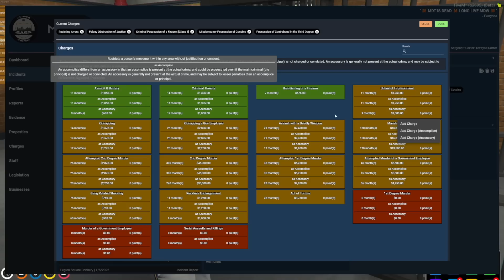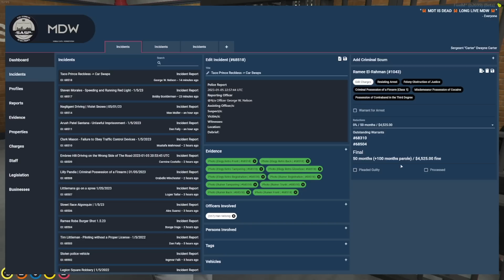this 10-CG traffic stop turns into an INSANE chase (multiple POVs)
see pinned comment for social links + timestamped vods

timestamps
0:00 bones pulls over taco
2:49 taco takes off + chase begins
3:34 taco's car disables so he steals anothers
4:40 cops box taco + jaylen picks him up
5:32 ramee, big d, and bobby hold up cops to repair taco's car
7:16 ramee flees in taco's car
8:50 cops sho0t ramee's tire + chase continues
10:26 ramee flips, jaylen re-flips him and chase continues
11:36 carter boxes ramee + ramee runs on foot
11:58 bobby picks up ramee, cops chase them
18:32 cg attempts to block cops with a bus
19:10 cops continue to chase bobby + ramee
19:58 bobby flips lol
20:28 ramee grapples away + bobby stays in the car
21:24 big d picks up ramee on a bike
21:42 bobby gets cuffed
22:06 big d/ramee bike chase
24:03 big d takes multiple jumps on the highway
24:44 big d loses the cops
25:32 cops find ramee/big d, chase resumes
26:26 big d crashes + ramee gets cuffed
29:03 carter reads ramee's charges and warrants
31:36 ramee rolls dice to lower his sentence
34:41 bobby gets processed

more info about this channel and this video:
all videos on this channel are edited by me. the goal for this video was to create a high-quality, creative multiple perspective edit of this chase. this video took around 8-10 hours to edit in total and i edited this together using 9 different perspectives. editing with multiple perspectives is a form of storytelling that combines multiple storylines into one video to give the audience a full understanding of this chase. text commentary is written by me to explain further context and/or educate further about game mechanics, etc. that are important for understanding different parts of the video. i refine these edits by equalizing volume levels across povs (as best i can) and by making sure every pov is synced up perfectly. editing these events together with multiple povs adds significant creative value and creates a unique nopixel/gta rp viewing experience. hope you enjoy watching it as much as i enjoyed creating it!